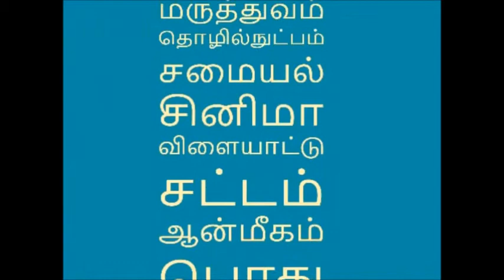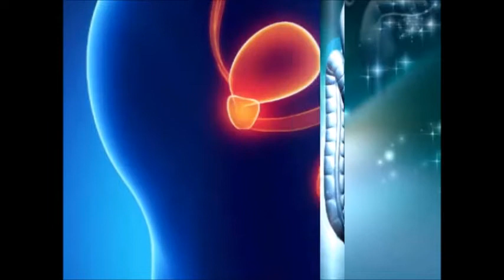ஆண்களே ரொம்ப முக்காதீங்க இல்லன்னா விறைப்புத்தன்மை பிரச்சனை வந்துடும்